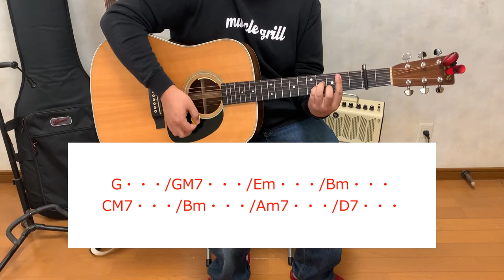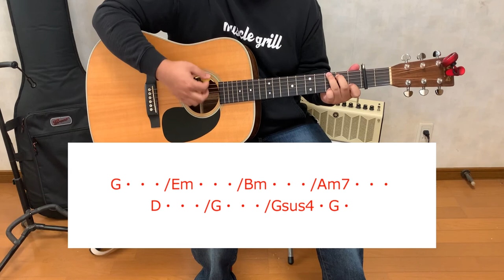【弾き語り用】木綿のハンカチーフ／橋本愛ver.【解説動画】譜面有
今回はリクエストをして頂きました
木綿のハンカチーフの橋本愛さんverです
THE　FITST　TAKEを参考に解説させてもらいました！

ギターでそれっぽく出来るようにやらせて貰いました！

毎日投稿シリーズ（２０２０年４月１３日～５月６日）再生リスト↓

質問、弾き方を教えて欲しい曲などがあればアーティストと曲名をコメントしてくれると嬉しいです

皆さんの力に少しでもなれれば嬉しいです！